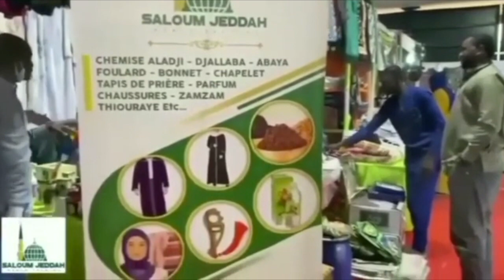Tunku Xibaar Yi Biir Rew Mi Ak Bitim Reew - Mardi 30 Août 2022